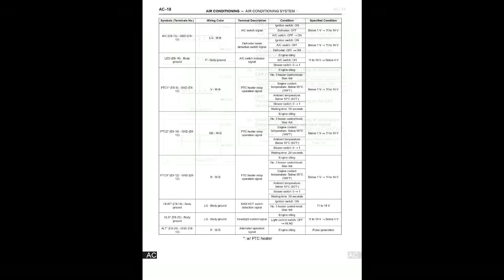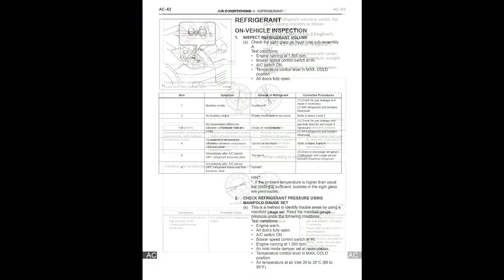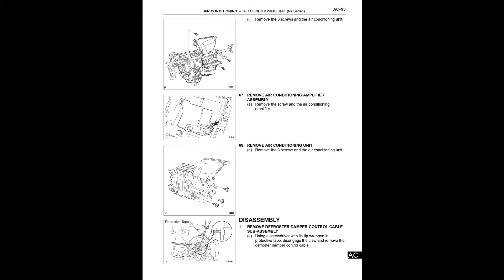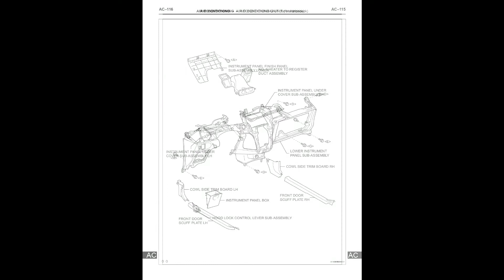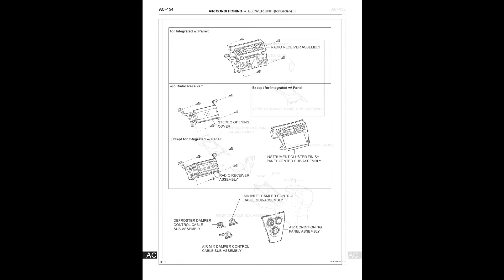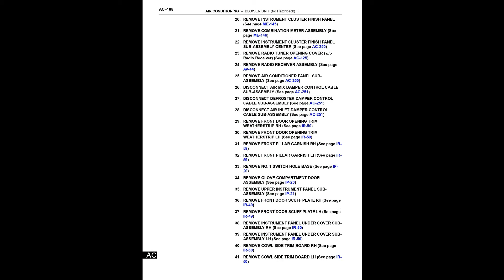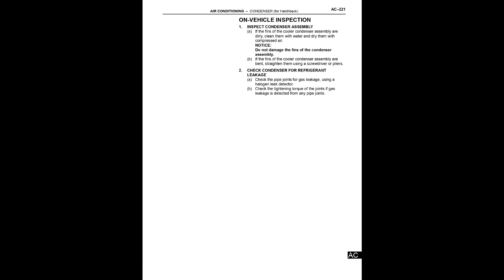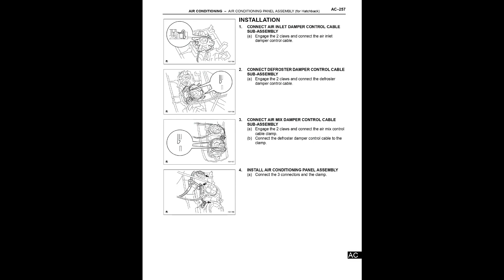Toyota Yaris Vitz Vios 2005-2011 Air Conditioning Service Manual- 도요타 야리스, 비즈, 비오스 에어콘 서비스 매뉴얼